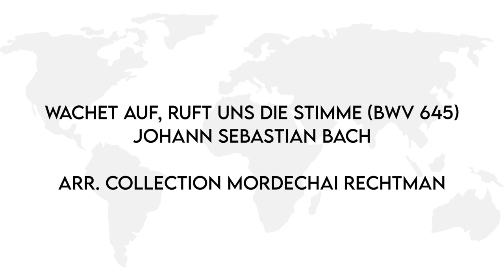Bassoon-Saloon #11 Wachet auf, ruft uns die Stimme BWV 645